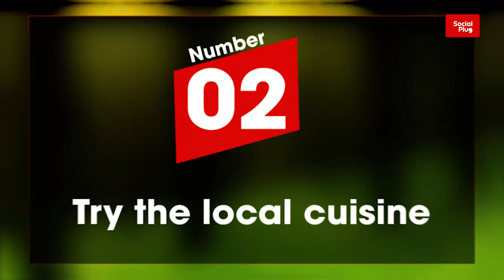Top 10 Things To Do When Visiting Fiji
Do you dream of sipping a refreshing beverage while lounging on a sandy shore, shaded by towering palm trees?
Or do you crave adventure, seeking to immerse yourself in the vibrant culture of a foreign land?
Luckily, the Fiji Islands offer both options and so much more!
Sure, you could spend your days sunbathing and soaking up the tropical paradise around you, but why limit yourself?
The friendly isles are teeming with exciting activities and excursions that will leave you with unforgettable memories and a deeper understanding of the local way of life.
So, don't just settle for a run-of-the-mill vacation. Let us guide you through some of the most incredible things to see and do in Fiji. With so much to discover, you'll never want to leave this enchanting corner of the world!